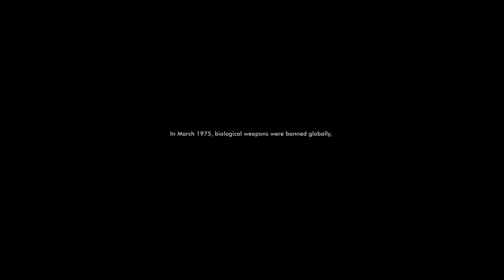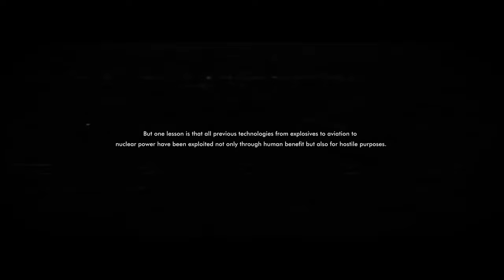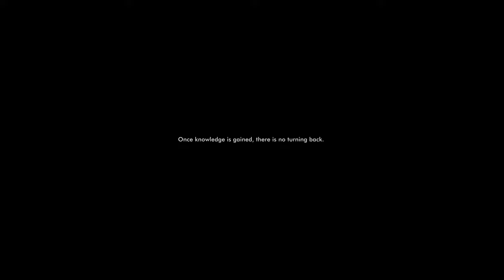GREENDALE SCHOOL/GS-SYSTEM Virtual game trailer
Personal project 2021/GREENDALE SCHOOL
Video producer: Freja
VFX: Freja
Designers: Freja
Editor: Freja
Music resource :  Isolated- sohayl Ryder/ivri
                            Cornfield  chase - Hans Zimmer
Music Remix : Freja